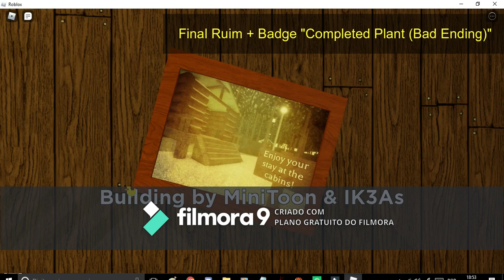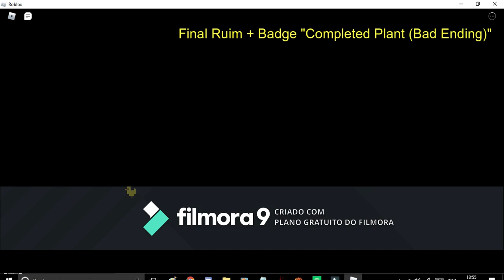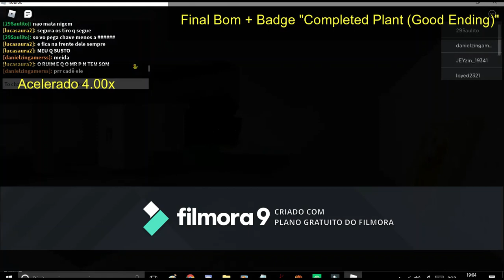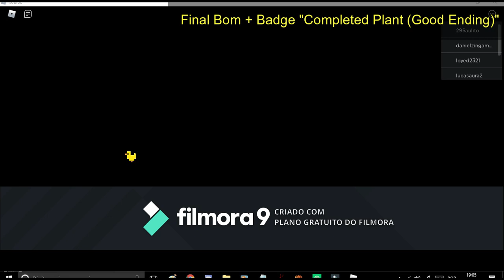Final Bom e Ruim legendados PT-BR + Badges do Capítulo 12 no Piggy | Roblox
Nesse vídeo eu vou mostrar dois finais do Capítulo 12 no Piggy no Roblox!

Se tiver mais gente eu não lembro porque era muita ;w;

Eu faço vídeos de Roblox no meu canal. O que é Roblox? O Roblox é um playground e oficina virtual on-line, onde crianças de todas as idades podem interagir, criar, se divertir e aprender com segurança. É único, pois praticamente tudo no Roblox é projetado e construído por membros da comunidade. O Roblox foi desenvolvido para crianças de 8 a 18 anos, mas é aberto a pessoas de todas as idades. Ao participar e criar coisas interessantes, os membros do Roblox podem ganhar distintivos especiais e também a moeda do Roblox chamada robux. Eles podem usar o robux para fazer compras no catálogo on-line e comprar roupas e acessórios para avatares.